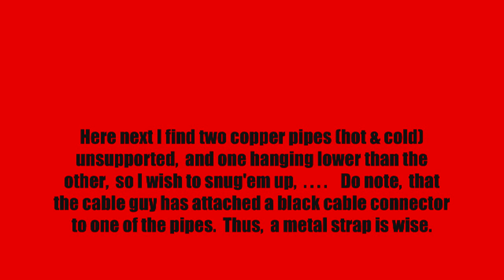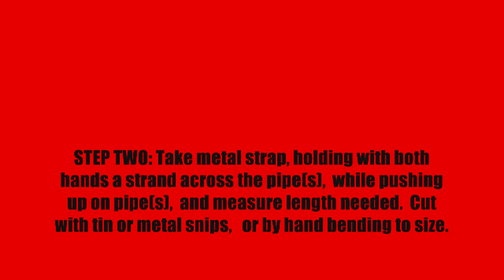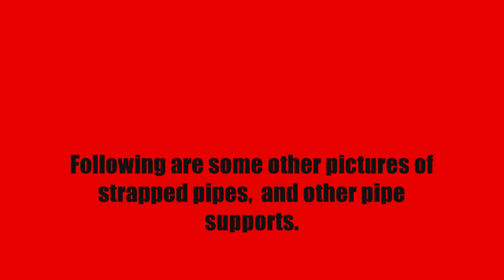Supporting Pipes - Pipe Strapping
Taking the sloppy sag out of your pipes by simple metal strapping.